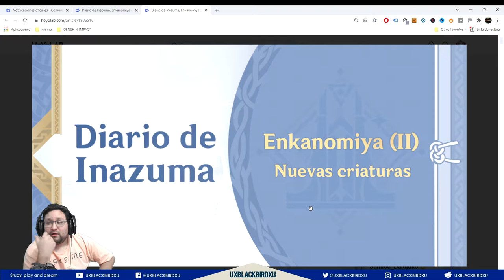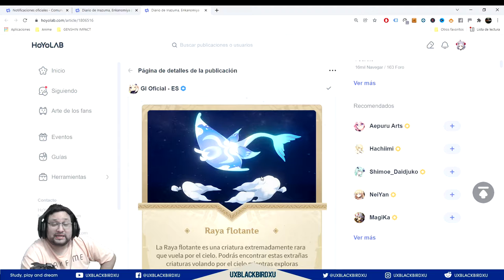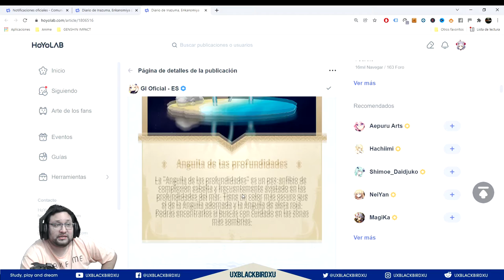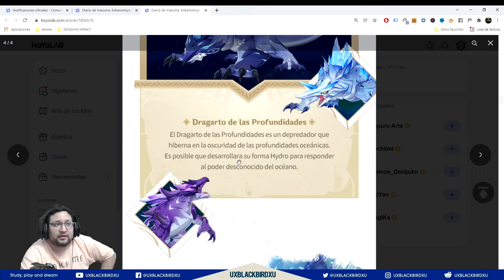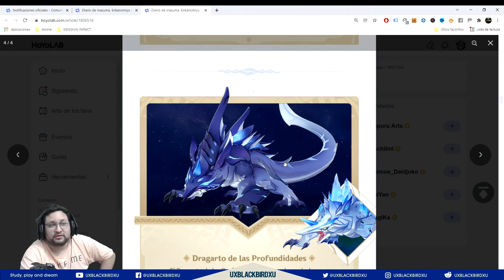GUIA ENKONOMIYA II | ⚡⚡ Genshin Impact ⚡⚡ | Protogemas, Espectros nuevos, Dragartos elementales!!!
OH EKATE
banners mas nuevos (ohekate)